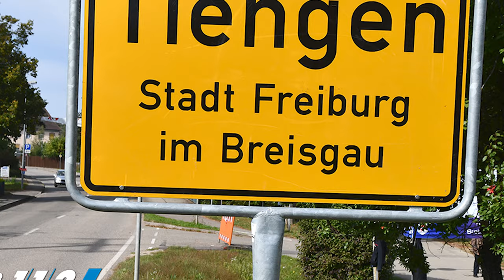Leistungsspange 2021 - Jugendfeuerwehr Güdingen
Am 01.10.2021 legte unsere Jugendfeuerwehr Güdingen, auf Einladung des Kreisfeuerwehrverbandes Emmendingen, in Tiengen (BaWü/Freiburg) erfolgreich die Leistungsspange ab.

Wir begleiteten unsere Jugendgruppe und feuerten sie an, nahmen dabei die ein oder andere Sequenzen auf. Herzlichen Glückwunsch an die gesamte Gruppe für diese durchaus tolle Leistung.